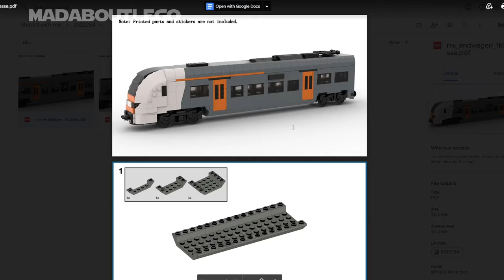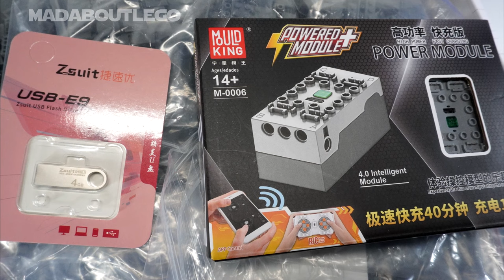RRX - Rhein-Ruhr-Express Train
German Rhein-Ruhr-Express model kit for Lego or other bricks.MOC-74130.
2 Locomotives and 2 Carriages fully motorized.
Train based on Siemens Desiro HC
We have received these products from LesDiy for content creation purposes.